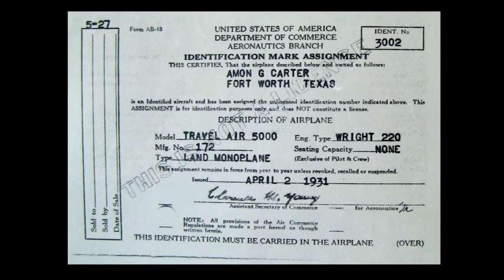3 June 2011 Inspection of Amon Carter's Travel Air 5000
Inspection of Travel Air 5000 by Veteran's Memorial Airpark.